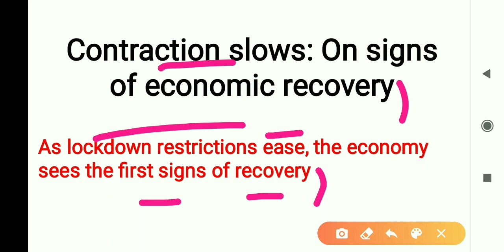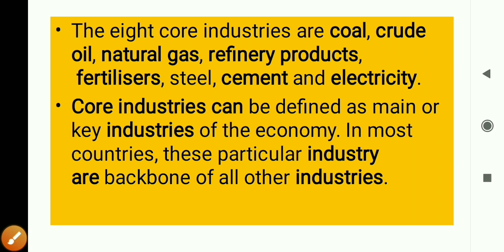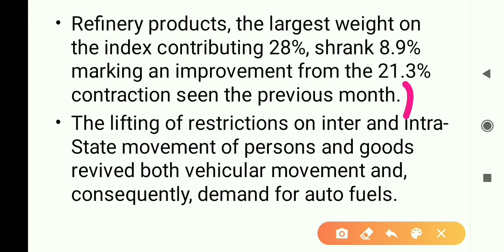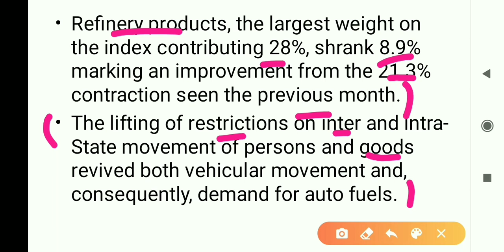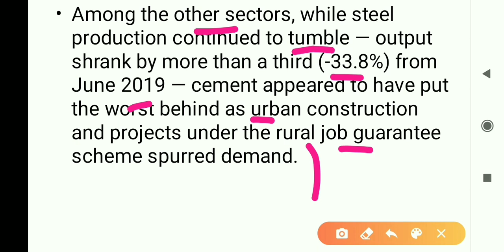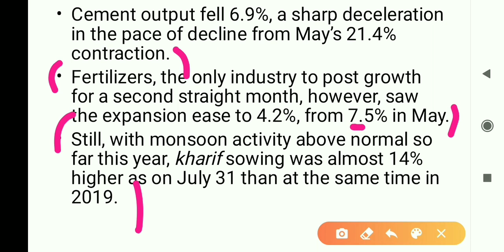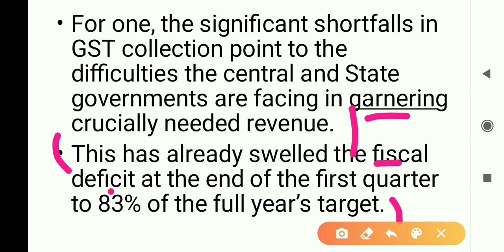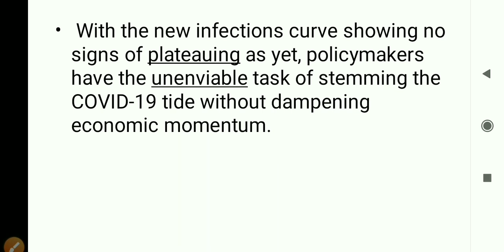The Hindu Editorial Analysis|03-08-2020|Hindu Editorial with vocabulary|Heybrilliants|Editorialtoday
The Hindu Editorial Discussion in Tamil 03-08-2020 with important vocabularies.This will definitely help you all for upcoming competitive exams.I have discussed Hindu Editorial
Inflation/Deflation: